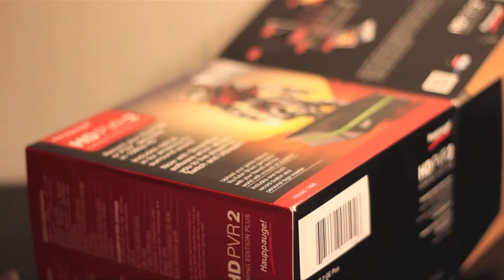Hauppauge! HDPVR 2 Gaming Edition Plus • Unboxing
(130) A short HD unboxing of Hauppauge! HDPVR 2 Gaming Edition Plus. Enjoy! This is the HDPVR I'm going to/using at my playthrough channel: T2plays.
This video does not include commentary.

Thanks to oFo for letting me use his song in this video!
• You'll get the latest news from my twitter: @T2norway
• Want to chat? Skype: T2norway
(2.14)
T2norwayproductions
2014